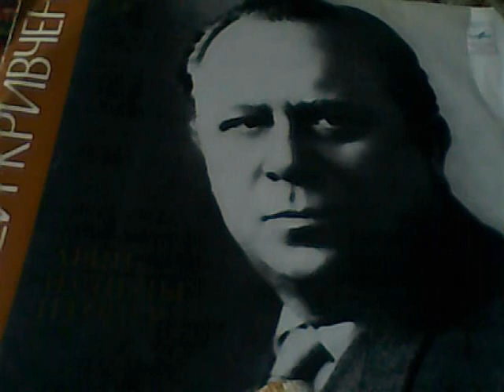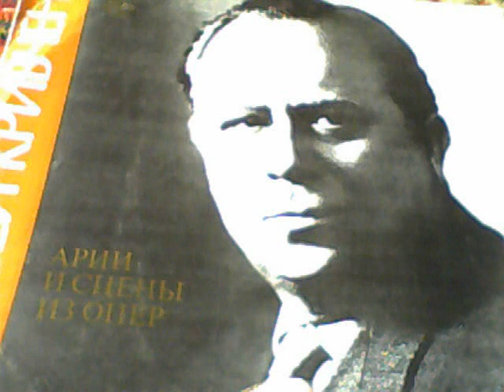Алексей Кривченя бас 1910-1973 Сцены из Русалки